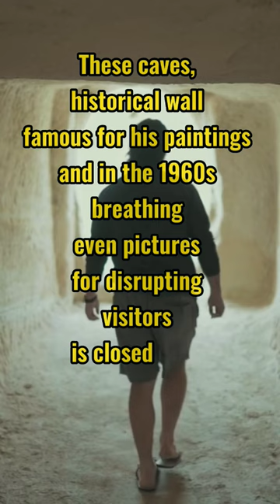Places Forbidden to Enter in the World